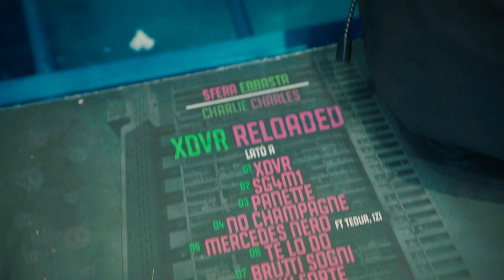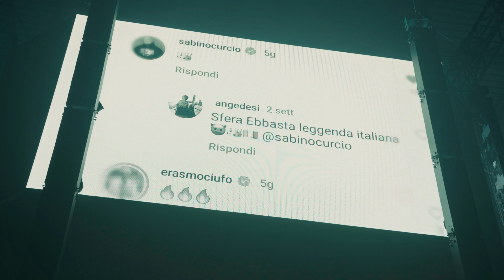Sfera Ebbasta ANNUNCIA X2VR allo "$€ SPECIAL NIGHT" del 13 Novembre 2023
Clip a uso web (“$€ SPECIAL NIGHT” del 13/11/2023 a Milano) inviataci da Ufficio Stampa Goigest.

Foto copertina: Francesco Prandoni

I vari canali per contattarci sono presenti nel link precedente.